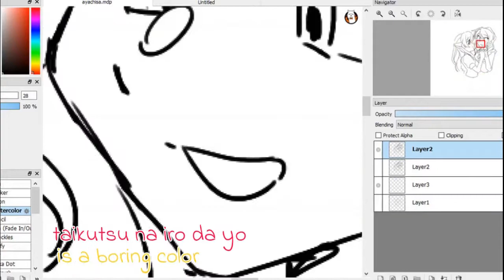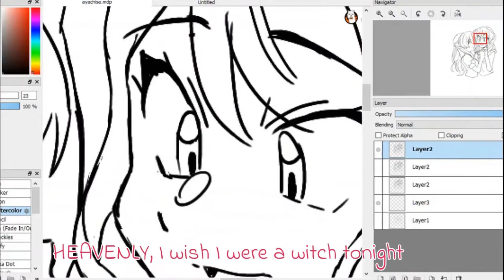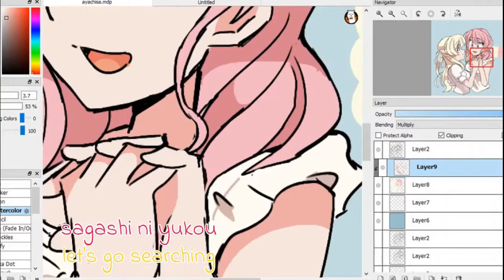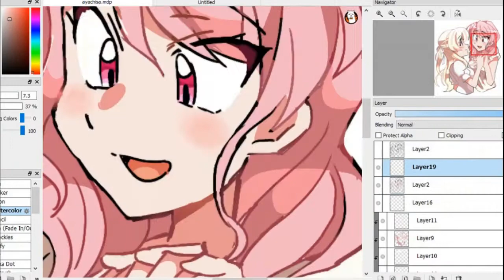Your Lovely Gravity ♡ [timelapse drawing]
I realized I've never recorded a drawing from the initial sketch so I thought I'd give it a try!! I get nervous when recording myself still so it's messy and I just rushed it all out in one hour long sitting, but it's a start!
This song suits ayachisa a little bit, to me, but mostly I just wanted to include a little POV: you are greta messily, hurriedly drawing anime girls while listening to katamari music, as always ;;

song: guru guru gravity - beautiful katamari
characters: aya and chisato - bandori